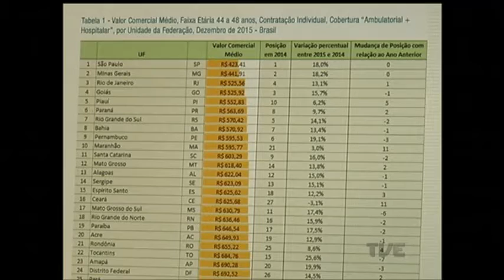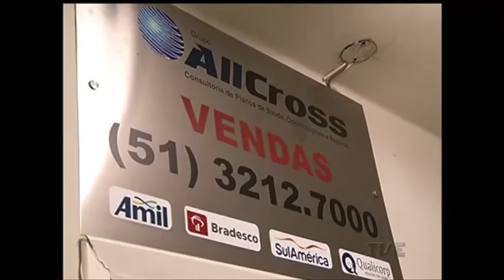O custo médio para manter um plano de saúde no país chega a R$ 610 por mês, segundo ANS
O cálculo leva em conta o valor aplicado na faixa etária de 44 a 48 anos, com base no tipo de atendimento: se apenas ambulatorial ou também hospitalar, e no modelo de contratação, que pode ser individual ou familiar.